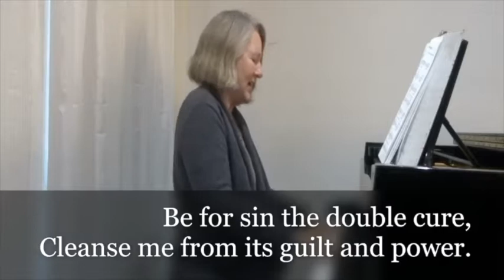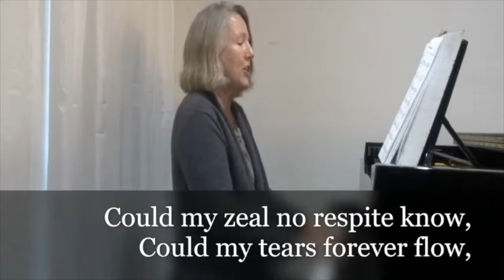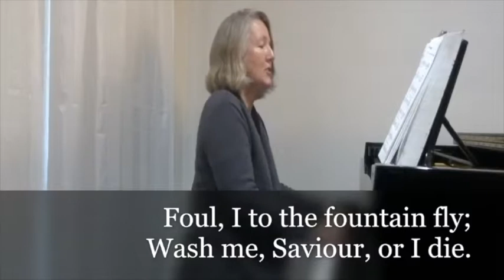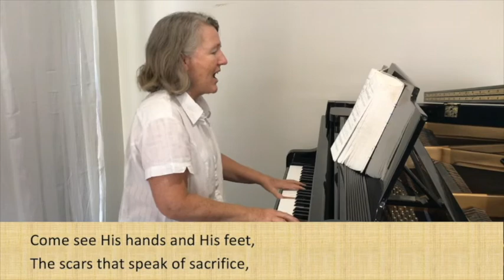GAC Online Prayerbook Service 24,10,21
Prayer Book service for Sunday 24th October 2021 looking at the all-surpassing greatness of Jesus, seen in the book of Hebrews.
You can also support the church and its mission by visiting